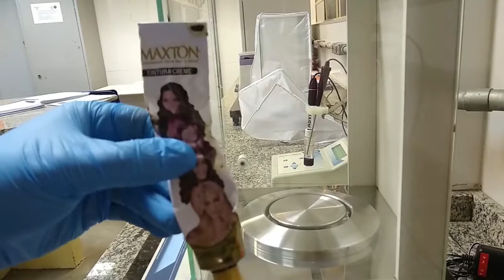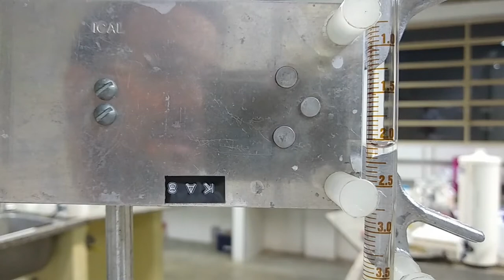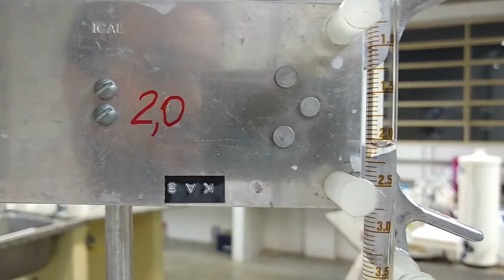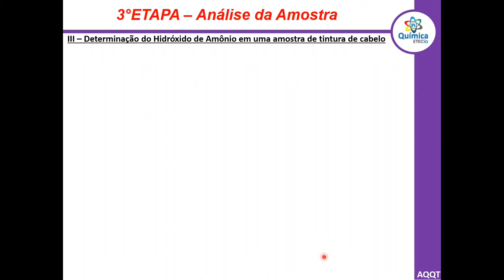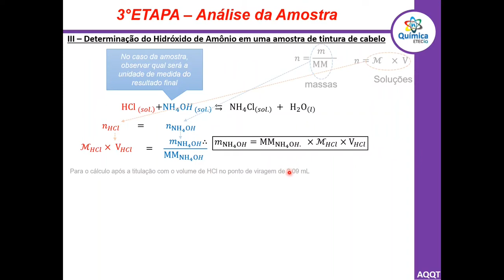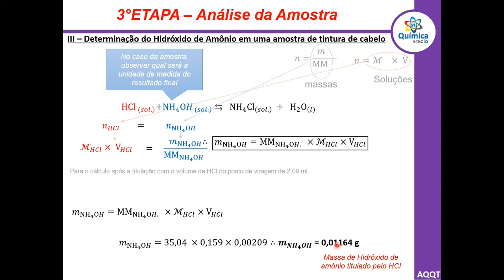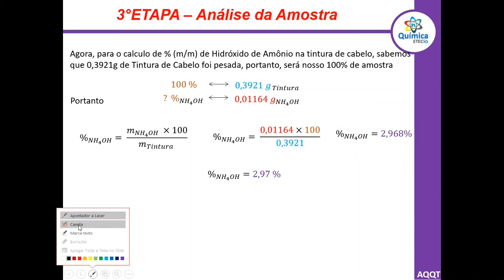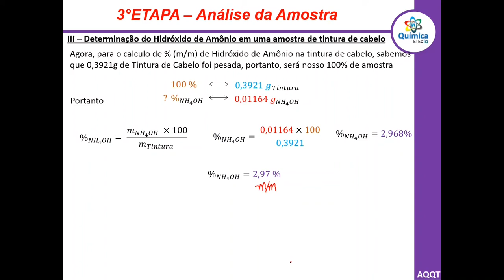|AQQT| Experimental Alcalimetria Parte III